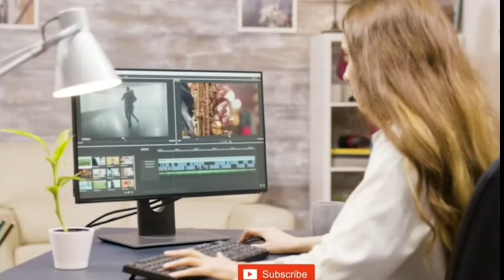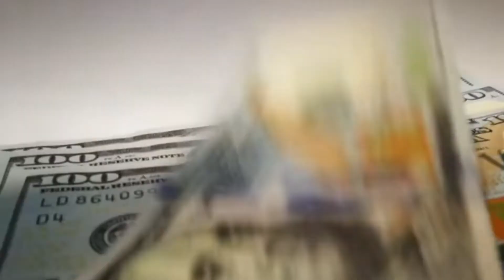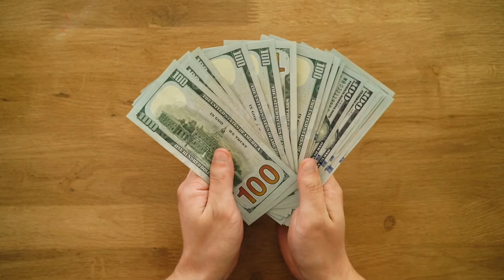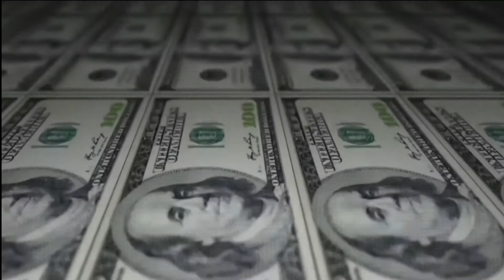কত ধনী মেসি? যে ভাবে মেসি বিলিয়ন বিলিয়ন ডলার খরচ করে! জানলে অবাক হবেন😱। Leonel messi lifestyle & bio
কাতার বিশ্বকাপ
ফুটবল
ফিফা
লিওনেল মেসি
লিওনাল মেসি যেভাবে বিলিয়ন বিলিয়ন টাকা খরচ করে
random Video channel
Neymar jr lifestyle
Ronaldo car collection
Ronaldo lifestyle
Argentina
Brazil
celebrity lifestyle
আর্জেনটিনা
মেসি ফুটবল খেলা